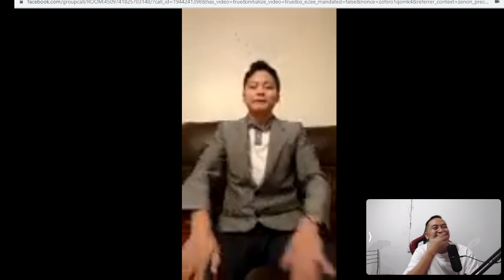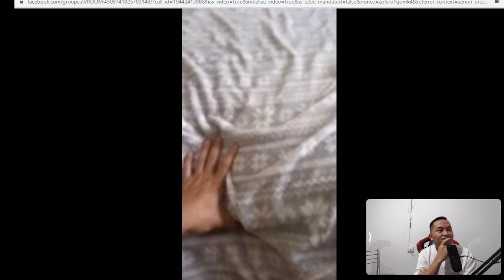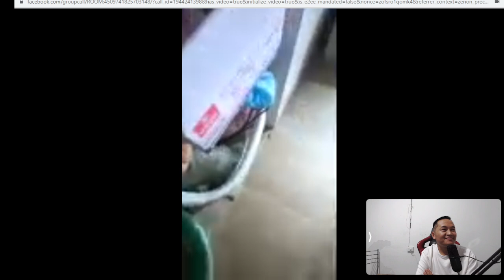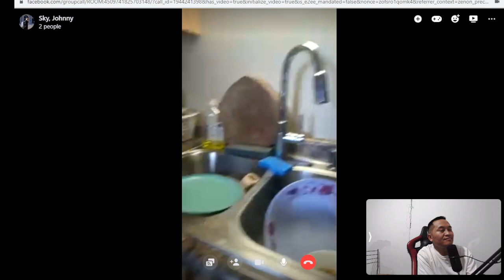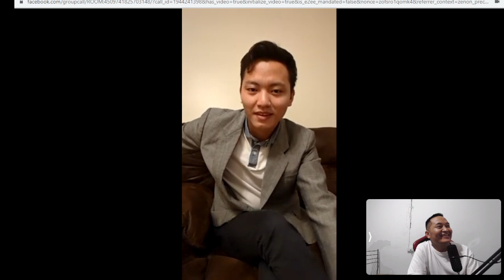Johhny Huy Tug Phooj Ywg Nyob Nyab laj Moog Mekas Pav Nws Lub Neej